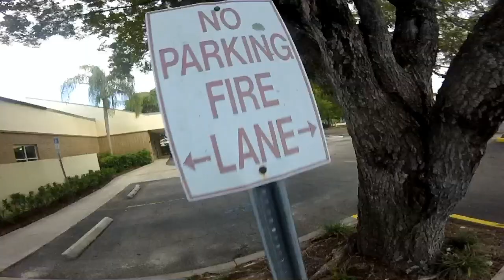Redbone$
I made a couple different edits of this video but this is the only one I ended up saving, Oops. Skateboarding in Fort Myers, Florida. Summer 2016 with the homies!! R.I.P. Fort Myers Skatepark. Filmed with a gopro and an iphone.